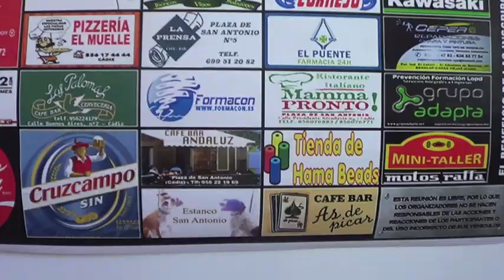II QUEDADA HERMANAMIENTO CLUBS GADITANOS 2016 (PROMO)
16 ABRIL 2016
CÁDIZ